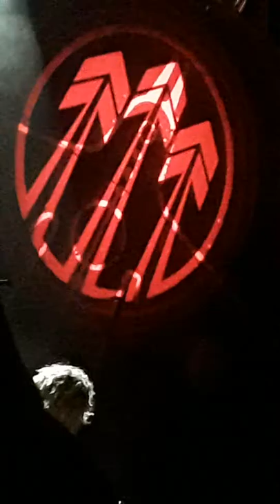The John Butler Trio: Oceans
Live at The House of Blues; Dallas, Texas
09 December, 2018